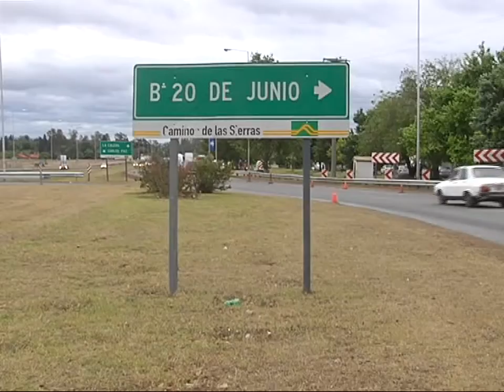Se despistó y dio contra un poste; por milagro salvó su vida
Ocurrió esta mañana, en el ingreso al barrio 20 de junio. El conductor sufrió fracturas y cortes.